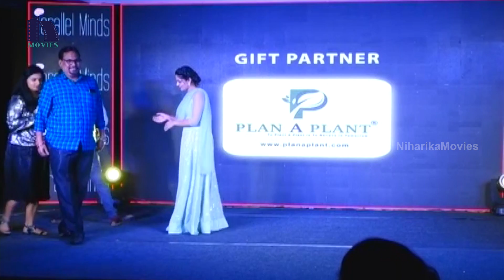Donga Movie Pre Release Event || Karthi, Jyothika, Satyaraj || Niharika Movies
Watch Donga Movie Pre Release Event